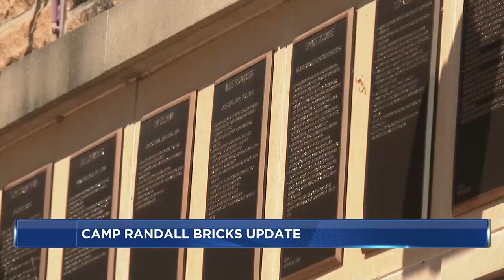University of Wisconsin Athletics announces plans for memorial bricks around Camp Randall Stadium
The University of Wisconsin Athletics announced on Thursday a new plan for memorial bricks that are being removed around Camp Randall.